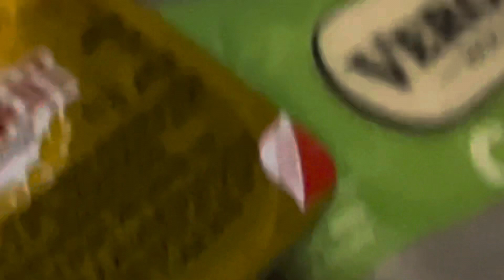Air Austral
June, 2023

Our flight from Antananarivo, Madagascar to Johannesburg, South Africa via Reunion Island.
French airline with impeccable service